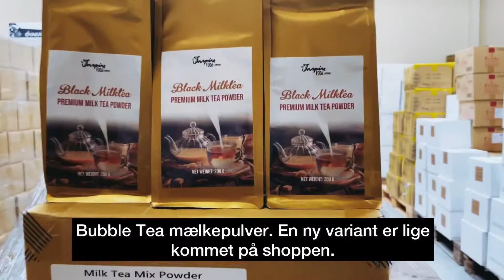Bubble Tea Black Milk Tea mælkepulver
🥳CLASSIC BUBBLE MILK TEA PÅ DEN NEMME MÅDE🧋

Så venner! Altid haft et ønske om at kunne lave den populære classic milk tea? For nu kan du med dette alt-i-ét produkt lave den mest fantastiske bubble tea mælkedrik på ingen tid. Det eneste du skal bruge er dette pulver, vand, isterninger og Tapiokaperler.

Koster kun 49 kr. for 200 gram eller 169 kr. for 1 kg.

Absolut lækkert og nemt at gå til.